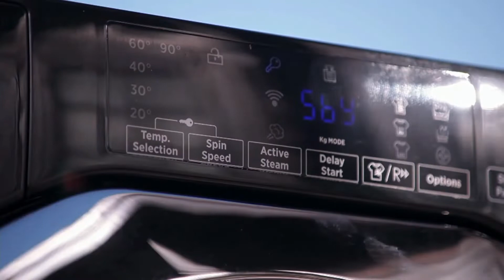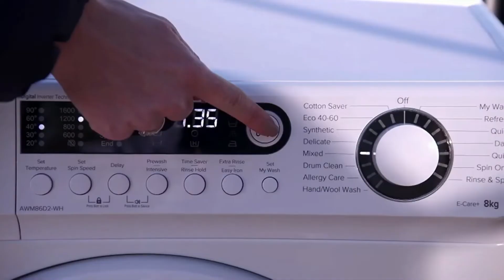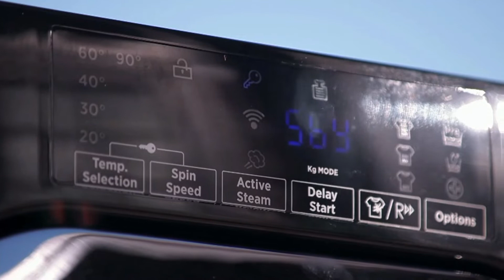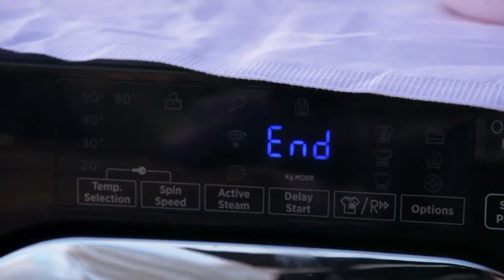Ebac - Channel 5 - The Gadget Show 22nd June 2022